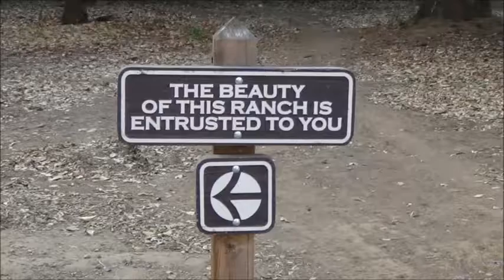Lightworker Laissez-Faire . by Alice B. Clagett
Filmed and published on 20 February 2014; republished on 1 February 2017
Location: Orcutt Ranch Horticulture Center, San Fernando Valley, California
Dear Ones,

POSTLUDE. At the end of the video, I have included some scenes from Orcutt Ranch Horticultural Center in the San Fernando Valley, California, along with Chris Zabriskie's beautiful instrumental piece "Prelude No. 13," from the album "Preludes," CC BY 4.0.

Cited in the video: Link: "1-12-13 Bill Ballard ~ High Energy Exchange Work Offered to Help Others Ascension Process.wmv" ... ... For information on his high energy exchange counseling, click this link: Show More

If this link should cease to work, please see the blog for more up-to-date information ...